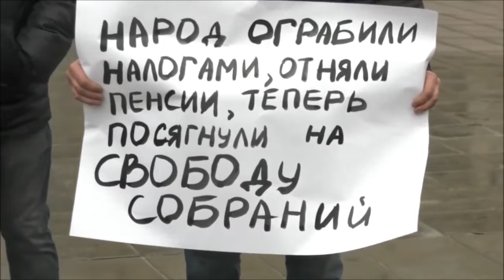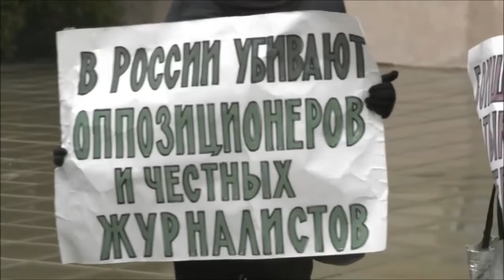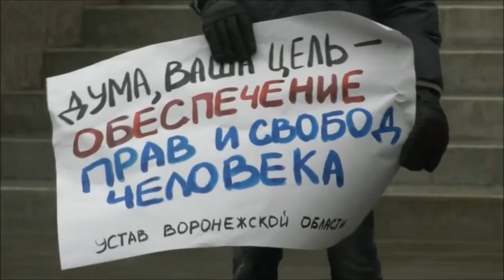СВОБОДА СЛОВА ПОД УГРОЗОЙ